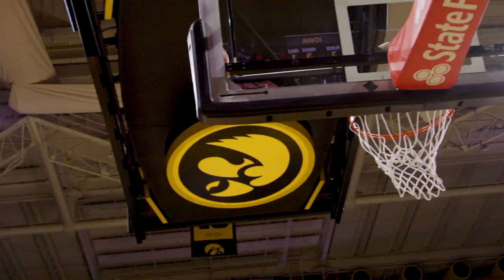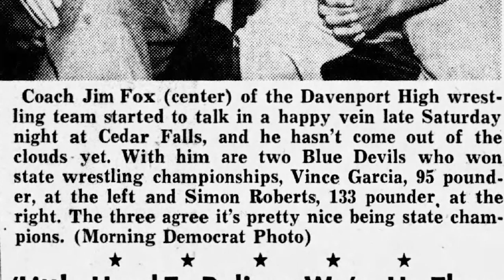The Heartland SE2 E16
This week, meet senior guard Zion Sanders of Iowa Women's Basketball, take a look back at Men's Basketball who, during a busy week, split with Michigan State and Ohio State.  Also, a recap of Iowa Volleyball and its big win over Indiana.